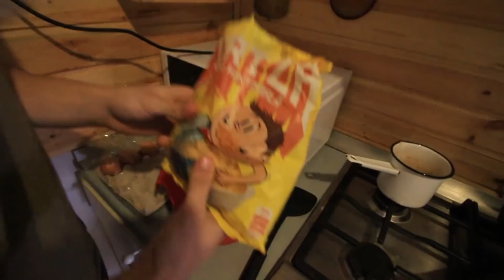CEA MAI SCARBOASA OMLETA DIN LUME ! (am vomitat)